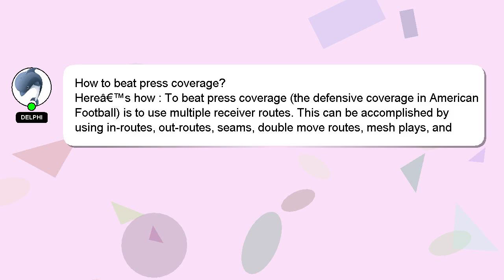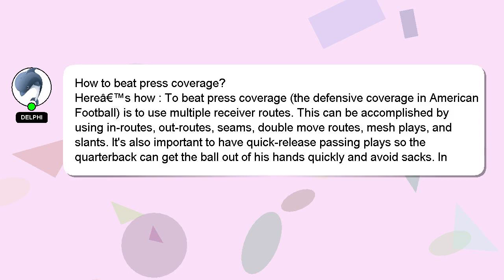How to beat press coverage?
Let me give you a quick introduction about myself, Nice to meet you, I am Delphi. I help you answer your questions. - How to beat press coverage?

Let me know if you have more specific questions or concerns by leaving a comment or starting a chat. A 'heart' from me will indicate my appreciation for your answer.

*2 What we are experimenting :*